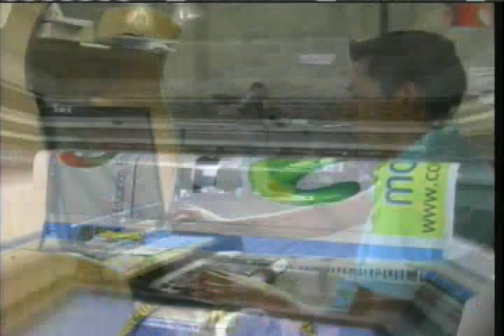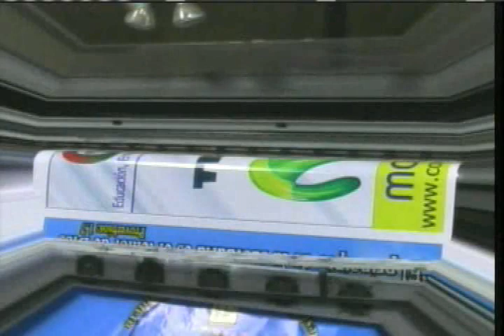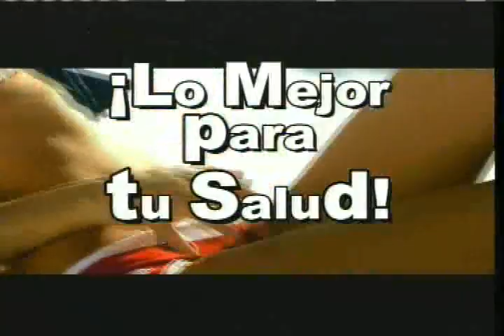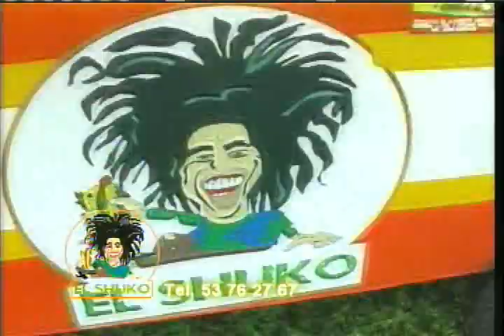Lente Deportivo Lunes 24 de Febrero 2014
72 Años de Vida para Los Superchivos y el Club Xelaju MC,
Resumen de la final 95-96 Xelaju MC Campeon Nacional
Todos los goles de la Jornada 8 Clausura 2014